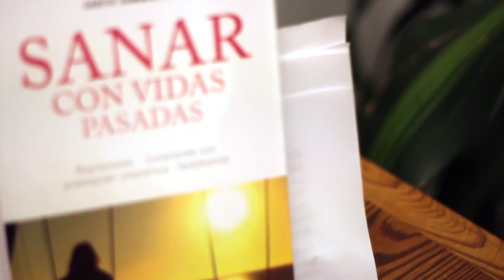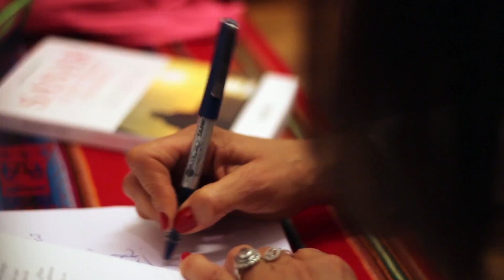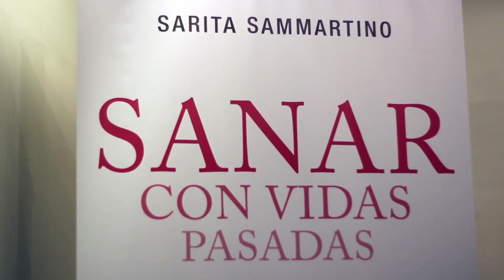Presentación del libro SANAR CON VIDAS PASADAS de Sarita Sammartino completa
22/9/2016

Presentación del libro SANAR CON VIDAS PASADAS de Sarita Sammartino. Editorial Kepler.

La presentación se llevo a cabo en la librería Kier en Buenos Aires, Argentina

A través de su propia historia y  del testimonio de sus pacientes. La autora pretende demostrar no solo que la muerte como extinción total no existe. Si no que conectarse con nuestras vidas pasadas puede sanar el dolor y ayudarnos a ser mas felices